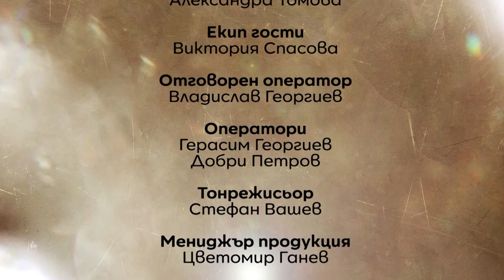Другото лице на Анелия - Психолог у дома (Еп. 2)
Какво не виждаме през светлините на прожекторите, какво остава скрито за хората зад лъскавата фасада, стилните рокли и таланта?
Днес в студиото на Психолог и дома с Магдалена Ангелова, ще видите другото лице на Анелия!

Жена, майка и най-вече човек. Най-съкровените истини, които само който е преминал през тях, може да разкаже.

Звездата на Анелия ще изгрее с друга светлина, по единствената здравна телевизия у нас, CodeHealth TV, в предаването Паихолог у дома!